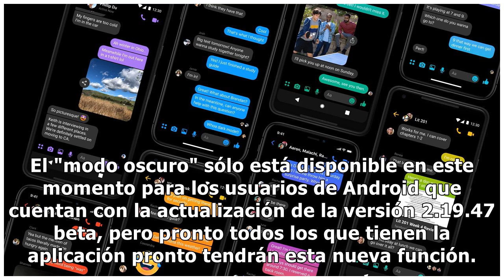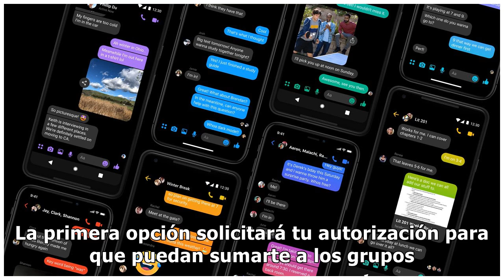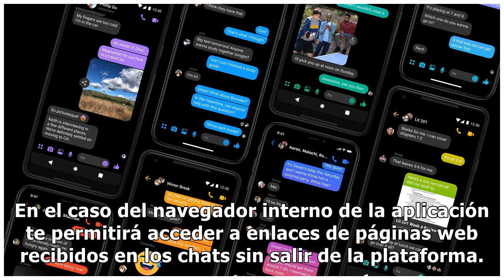Lo que sabemos del "modo oscuro" de WhatsApp